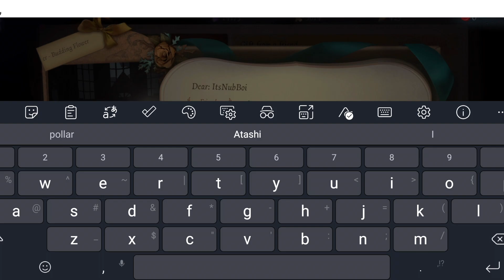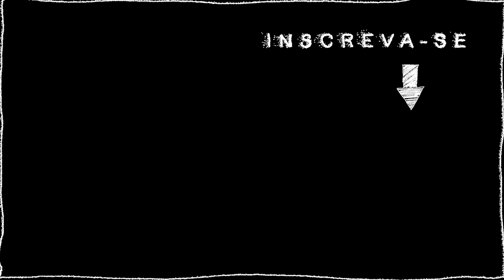1ª Gameplay com a Skin que eu ganhei da Gardener da série - Ivory Tower | Identity v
Ganhei de um inscrito a skin linda da Gardener da serie Ivory Tower!

Se vc quiser apoiar meu trabalho torne-se membro do canal!!!
Vai me ajudar bastante!!! Tem também o botão valeu, logo abaixo do vídeo que vc pode clicar e contribuir!

Vem!!! Torne-se um parceiro(a) da Gardener e ajude o canal a crescer!!!

✔Gostou? Então clique aqui! e se inscreve !!!

✔Gosta de bate papo em live quando joga, então, te chamo para vc me seguir na Twtch

✔Tá procurando gente para jogar contigo? Então, entra no nosso Dicord - Lá tem sempre gente querendo jogar!!!